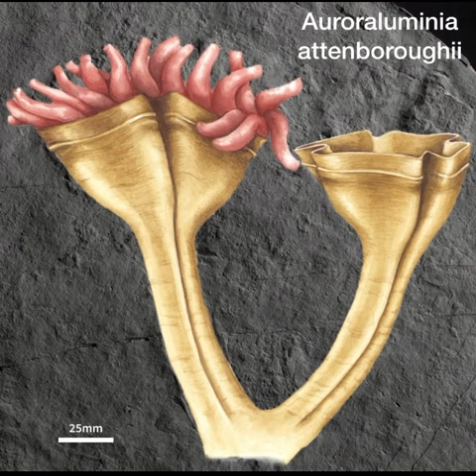New prehistoric species (episode 3)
AURORALUMINA ATTENBOROUGHII
Name means——first part of name means
                             Dawn lantern
                             And second part is named
                             After David Attenborough
Location found——Charnwood forest
Phylum——Cnidaria
Weight——???
Height——around 8in
Diet——???

UNNAMED LEPTOCLEIDID
Name means——???
Formation found——Kem Kem group
Family——Leptocleididae
Weight——???
Length——around 3.5m
Diet——Piscivore

—Wikipedia article on Auroralumina

—Wikipedia article on Leptocleidid -

Sadly there isn’t one

—Ben G Thomas’s video on the 2 species——

Images:
Auroralumina picture—image by
                                       Simon Harris/
                                       Rain Kendall/
                                       BGS/
                                       UKRI
Top plesiosaur picture—image drawn by me
Bottom plesiosaur picture—image made by
                                                Andrey Atuchin